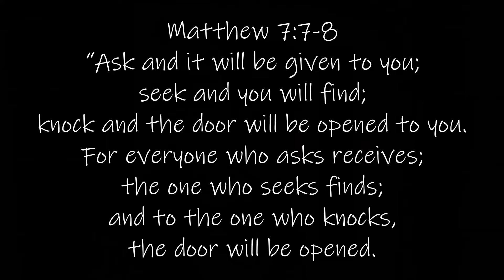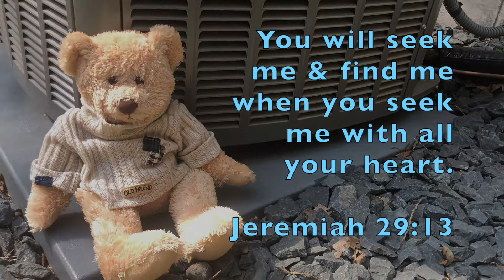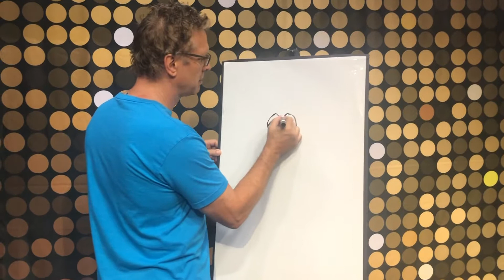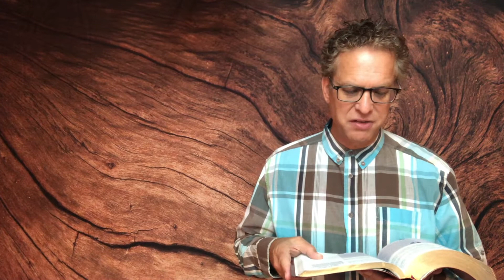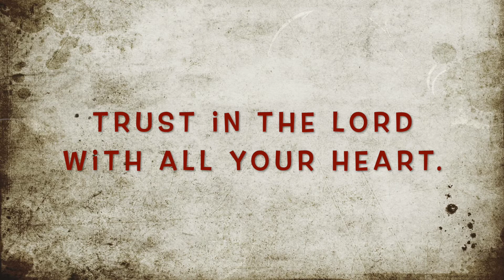Activ8 Kids Church Online - The Throne of Grace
Hebrews 4:14-16 tells us that we can approach God's throne to find mercy and grace to help us in our time of need. We need to ask and keep on asking in prayer until we see our prayers answered.